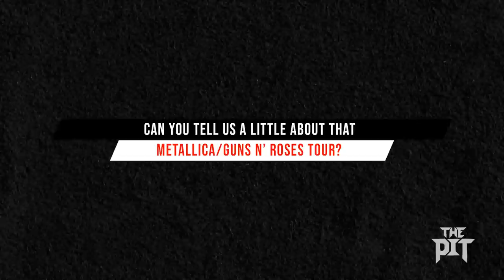Faith No More 2022 Interview. Making 'Angel Dust' - Drugs, Sexuality & Musical Freedom.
Faith No More members Mike Bordin, Roddy Bottum, and Billy Gould reflect on the history of the band's iconic album Angel Dust. They discuss memorable songs off the album, the band's stylistic shift, and share incredible stories surrounding the creation of the record.

THE PIT – Your home for metal news, opinions, and culture.